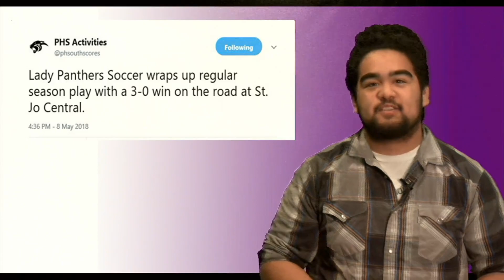The Scoop May 10th, 2018